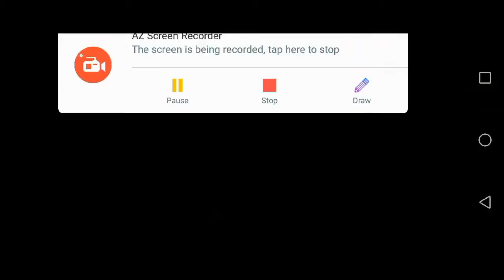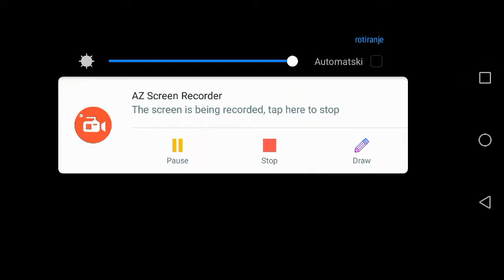Ganster vegas zezancija